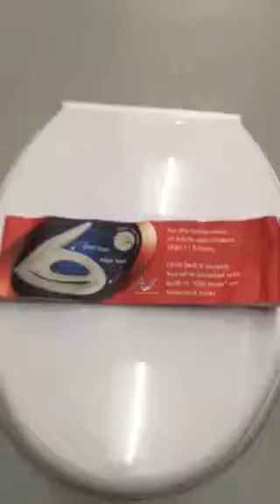Toilet Seat Cover with child seat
- for convenience of adults and children age 1-5 years old
- child seat can be secured locked or unlocked with built in clip hook on toilet seat cover
-good quality plastic medium duty seat cover